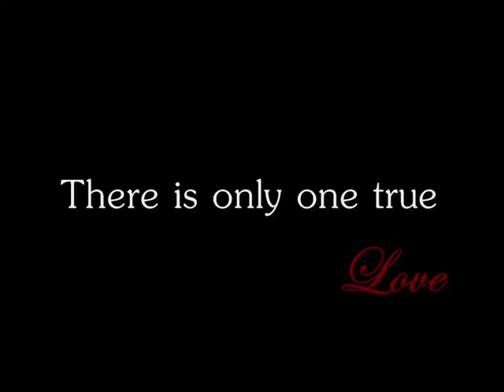The Heartbreakers - Teaser Trailer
Heiße Flitzer. Laute Motoren. Kurvige Pisten. Und ein ordentlicher Schuß Adrenalin. So lautet das Motto der heißen Boys Tom, Danny, Harry und Dougie. Seit dem Kindergarten sind sie leidenschaftliche Rennfahrer und fühlen sich in der Werkstatt und der Rennstrecke zu Hause. Sie brechen nicht nur sämtliche Rekorde sondern auch maßenweise Herzen. Bis zu dem Punkt an dem Victoria auftaucht und nicht nur die Reifen anfangen zu glühen.

Titel: The Heartbreakers - Achtung! Scharfe Kurven
Autor: xXMilkaXx
Starring: McFly
Genre: Romantik / Comedy